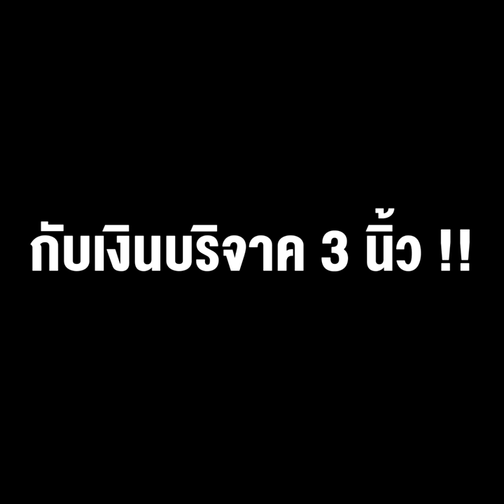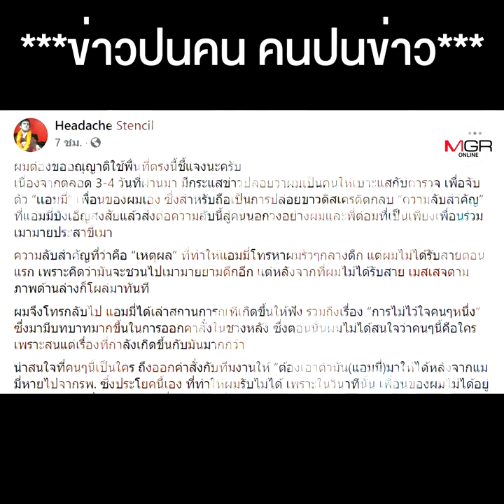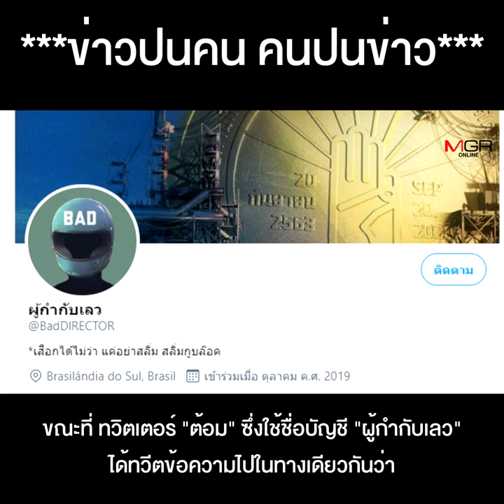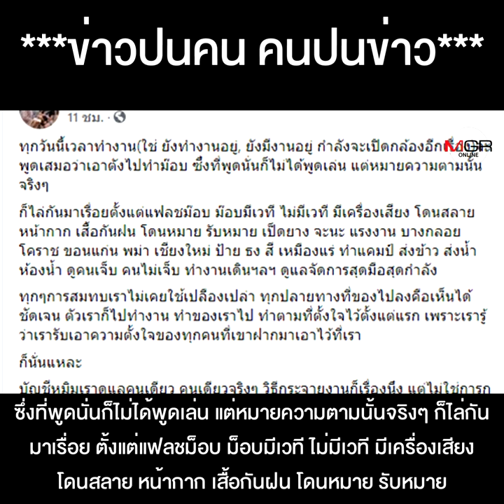จากกรณี "แอมมี่" สู่ดรามา "สายตำรวจ" ถึงเงินปากผี "แม่นาค อมตังค์"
จากกรณี "แอมมี่" สู่ดรามา "สายตำรวจ" ถึงเงินปากผี "แม่นาค อมตังค์" ปลุกกระแสสงสัยแม่ยก "ทราย เจริญปุระ" กับเงินบริจาค 3 นิ้ว !!